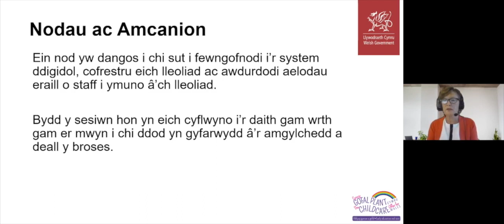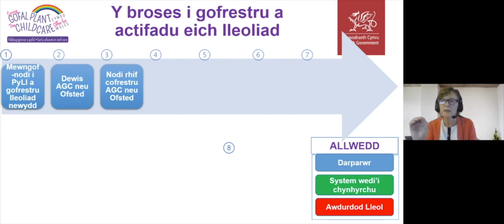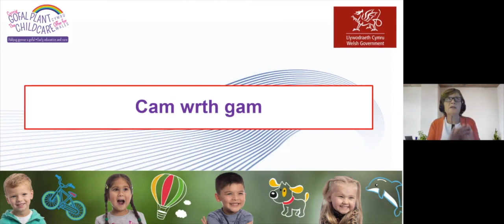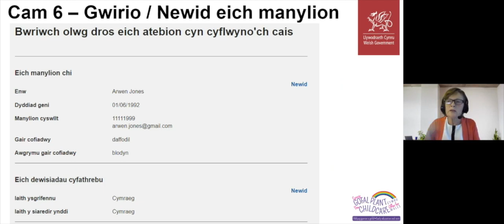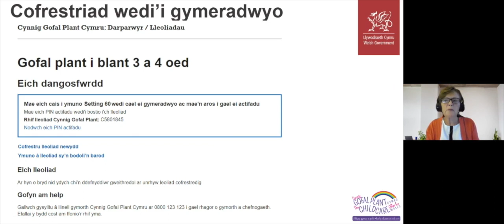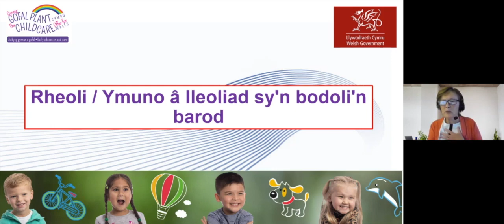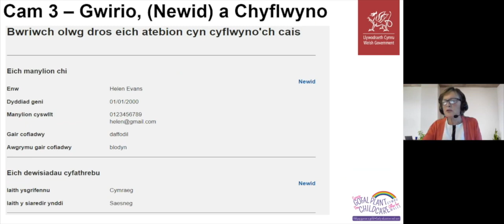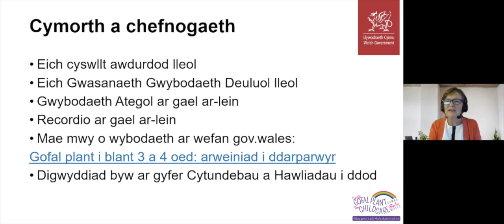Cynnig Gofal Plant Cymru: Sut i Gofrestru eich Lleoliad ac Ymuno â Lleoliad sy’n bodoli’n barod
Ein nod yw dangos i chi sut i fewngofnodi i’r system ddigidol, cofrestru eich lleoliad ac awdurdodi aelodau eraill o staff i ymuno â’ch lleoliad.
Bydd y sesiwn hon yn eich cyflwyno i’r daith gam wrth gam er mwyn i chi ddod yn gyfarwydd â’r amgylchedd a deall y broses.